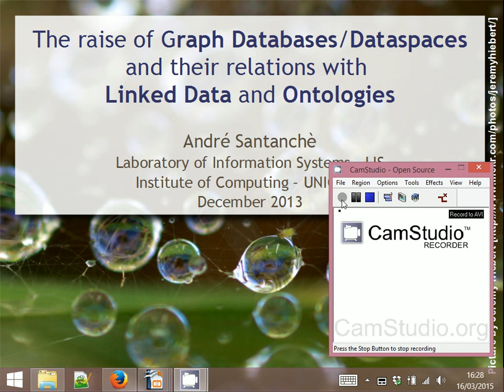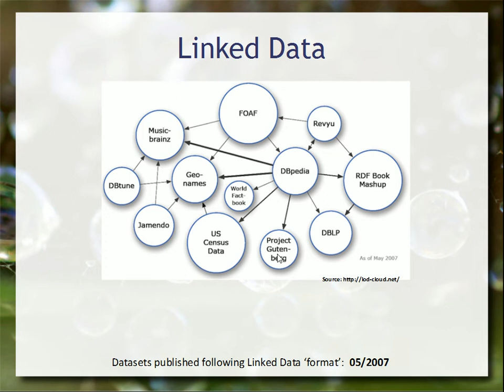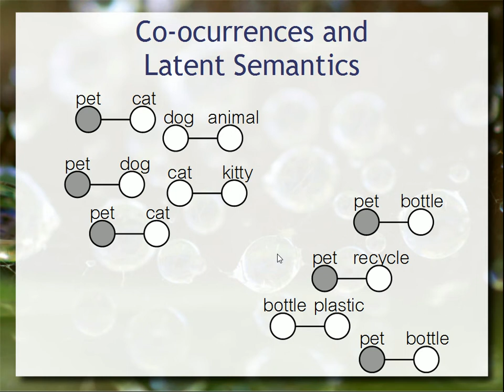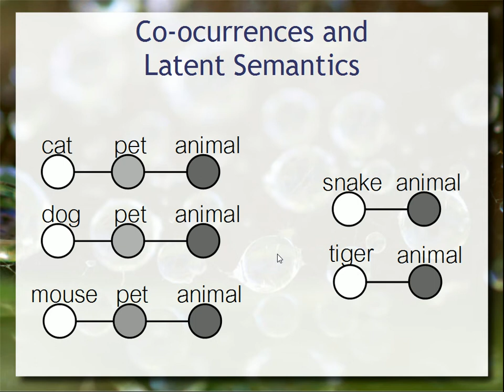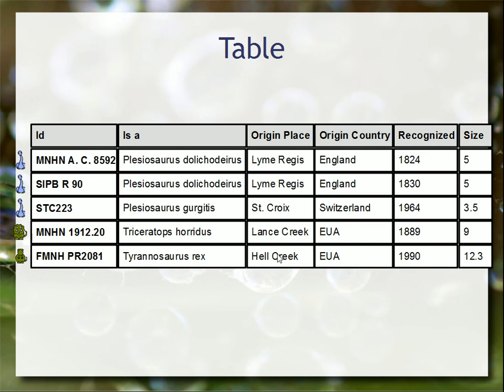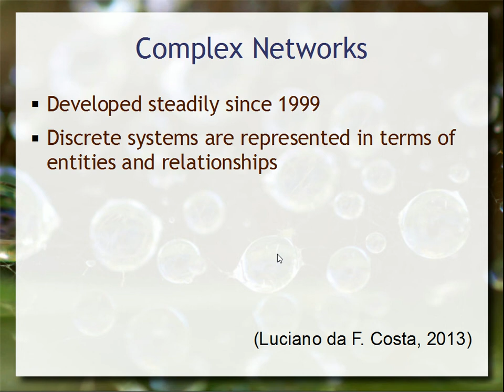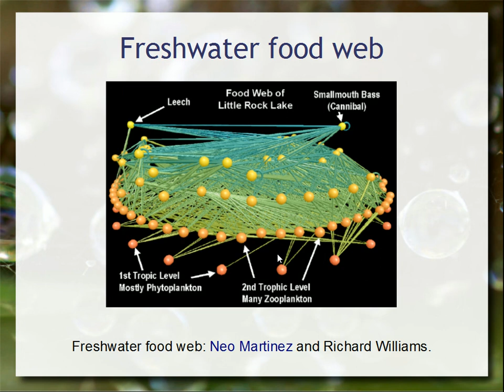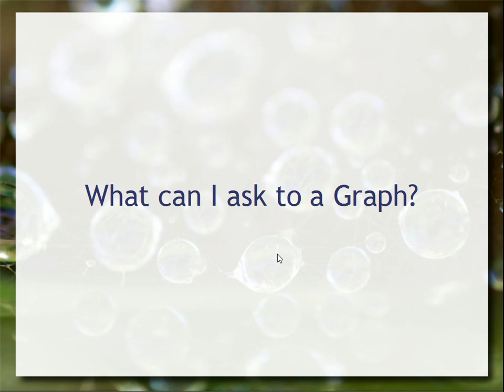Grafos na Web - Aula 07 - Web & Web Semântica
Grafos na Web - esta aula trata a seguinte questão: por que usar o modelo de grafos na Web dos dados? São apresentadas perspectivas de Linked Data, conteúdo produzido socialmente, compartilhamento e redes complexas.